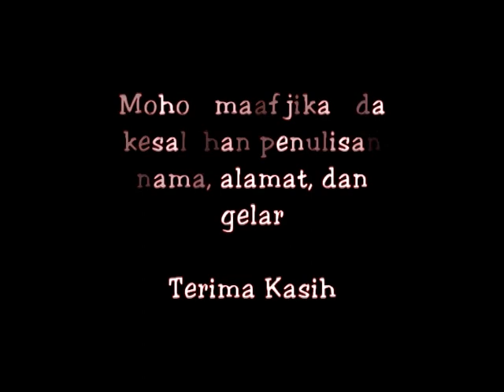JURAGAN EMPANG - BAHARI LIVE Desa.Suranenggala Kidul Minggu 15 Agustus 2015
Dukumentasi Acara Walimmatul Khitan Ananda WILANDA
Alamat.Desa.Suranenggala Kidul Kec.Suranenggala Kab.Cirebon
Dilaksanakan Pada Hari Minggu 15 Agustus 2015
Yang Berbahagia Keluarga Besar Bpk.JAJA - Ibu.KAWITI